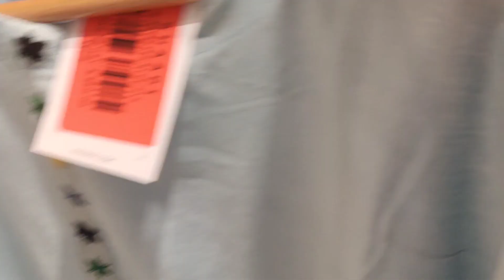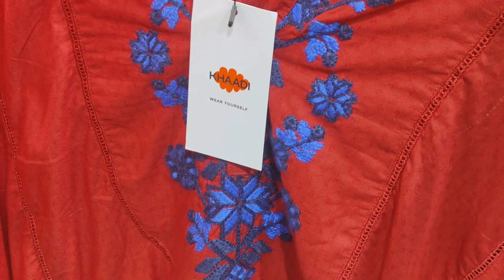Khaadi 40% 30% Off big Summer Sale 2023 | Khaadi sale today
khaadi summer sale 2023  has been started khaadi is offering up to 40% 30% and 50% off on unstitched summer collection p ready to wear shirts kurtis kids wears and bedsheets
khaadi lawn quality is very good.